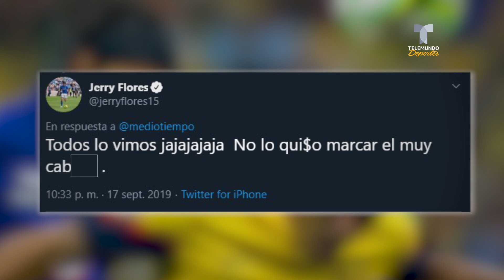Árbitro confiesa el error que pudo cambiar el destino de Cruz Azul | Telemundo Deportes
Esta es la confesión del silbante de la Final del Clausura 2013, que pudo acabar con la sequía y darle la anhelada novena a La Máquina.